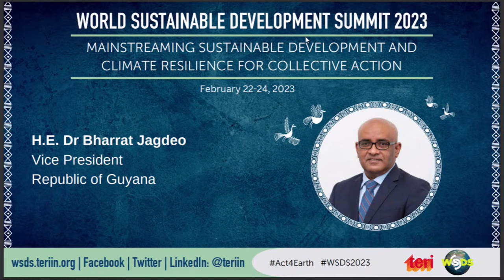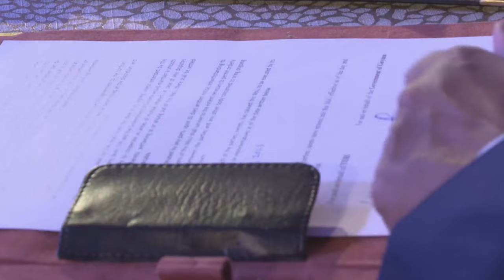WSDS 2023: Fireside Chat: Driving Ambition and Action for a Sustainable Future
With the passage of the Paris Agreement in 2015, the international community vowed to create societies that will be resilient to climate change and will be supported by the required financial flows to keep the global temperature increase between 1.5°C and 2°C above pre-industrial levels.
With this sentiment in focus, the fireside chat on achieving a sustainable future began with comments from Ambassador Manjeev Singh Puri, who highlighted that the answer to sustainability “lies in politics and its intertwining with economics for nation states like India. Nation states have to learn to collaborate for their own benefit and future; we need to work and act together.”
Despite numerous pledges, we are still not on the path to curb the rising temperature and the increasing carbon emissions. Panelist Prof. Jeffrey D Sachs, asserted, “Multilateralism is essential for developing countries as it represents the whole world and not just the North Atlantic world. A stronger African Union will lead to a better world along with India and China, as I believe in a world with strong regional cooperation between nation states.”

Moderator:
Ambassador Manjeev Singh Puri, Distinguished Fellow, TERI
Panelists:
H.E. Dr Bharrat Jagdeo, Vice President, Republic of Guyana
Prof. Jeffrey D Sachs, Professor, Earth Institute and Columbia University